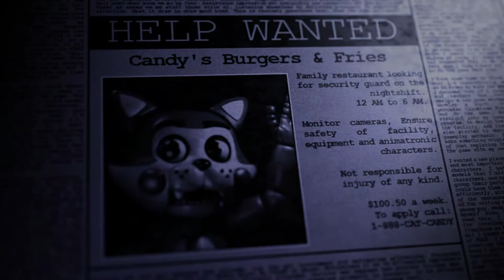Volviendo a Jugar esta kozA FNAC!!! Noche 1, 2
Dejen preguntas pal PYR 4